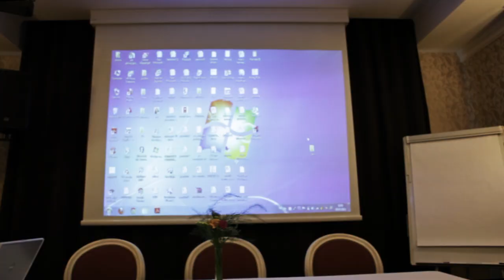Spot Hotel Hermes ALBA IULIA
FILMARI SI FOTOGRAFII PROFESIONALE

Filmam si fotografiem evenimente corporate, serbari, nunti, botezuri, lansari produse, spoturi publicitare in Bucuresti, Pitesti, Topoloveni si in tara.